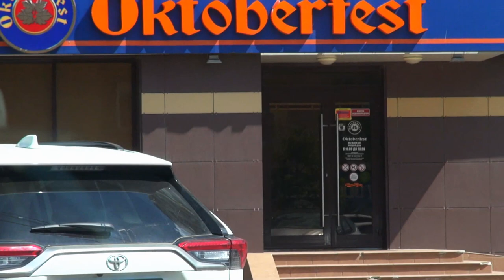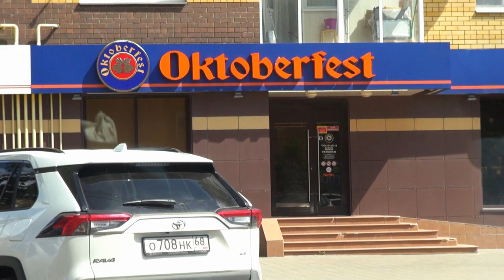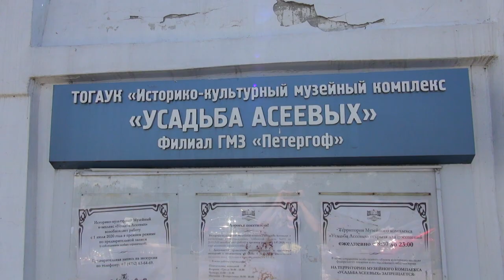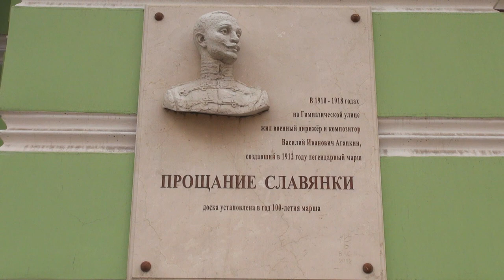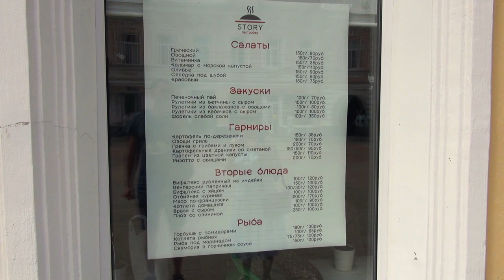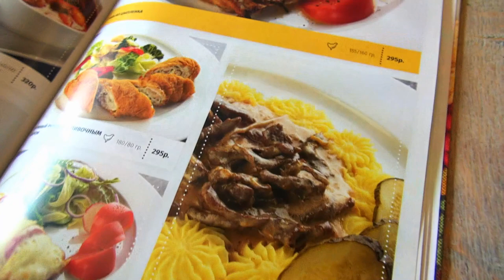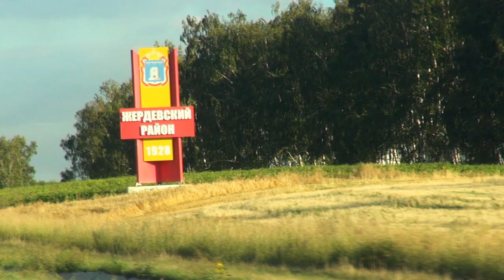ТАМБОВ. ЧТО ПОСМОТРЕТЬ ЗА ПАРУ ЧАСОВ? Усадьба Асеевых. Тамбовский Арбат. Цна. Путешествия по России.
Путешествуем на машине на Кавказ. По пути изучаем города России. В этой серии - Тамбов. Что посмотреть в Тамбове за несколько часов? Главные достопримечательности Тамбова. Музей-усадьба Асеевых с красивым фонтаном. Тамбовский Арбат и Тамбовская казначейша. Ресторан Дача. Наш вердикт по Тамбову: неплохо, местами симпатично, но желания специально вернуться не вызывает.

▶ Карта МИР (Россия): 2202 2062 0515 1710
▶ Карта VISA: 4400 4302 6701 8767

ГДЕ НАС ИСКАТЬ И ГДЕ ДУБЛИРУЮТСЯ РОЛИКИ:
▶ Boosty - публикация минимум на неделю раньше

Во второй части видео едем дальше. Следующая точка - Волгоград. Движемся по трассе Р-22 "Каспий". Любуемся пейзажами. Утомительная однополосная дорога. Все более явственное ощущение юга. Неприятный сюрприз со временем. Обзор квартиры в самом центре Волгограда. Наше путешествие - на износ.

Регистрируйся по ссылке и получи первый месяц АБСОЛЮТНО БЕСПЛАТНО! Все, что вы скачаете за это время НАВСЕГДА останется вашим, даже если вы в итоге не продлите использование за деньги

Смотрите в этом видео:
00:00 Содержание предыдущих и анонс этой серии.
01:03 Утро блогера в Тамбове. Планы на день.
03:18 Лифт для инвалидов в жилом подъезде.
04:01 Центр Тамбова. Улица Советская.
05:51 Усадьба Асеевых. Лучшая достопримечательность.
07:29 Набережная и канал реки Цна.
09:11 Тамбовский Арбат. Казначейша.
11:29 Ресторан Дача. Цены, интерьер, наш отзыв.
14:23 Покидаем Тамбов. Приедем ли снова?
16:02 Качество интернета на автомобильных дорогах России.
17:25 Чувствуется, что мы едем на юг. Дорожная романтика.
19:52 Симпатичная, но непростая дорога до Волгограда.
22:19 Какое время в Волгограде? Часовой пояс?
23:17 Хайвей за 40км до Волгограда.
24:54 Квартира в Тамбове. Путешествие на износ.

КРУТЫЕ ИТОГОВЫЕ ОБЗОРЫ ПУТЕШЕСТВИЙ С ПОДРОБНЫМ БЮДЖЕТОМ:
– В Европу на машине. Большой обзор и итоги с бюджетом

НА ЧТО СНИМАЕМ:
- Sony HDR-CX740E (основная камера)
- Sony HDR AS-300
- GoPro 4 HERO Silver
- DJI Phantom 3 Advanced (квадрокоптер)
- Datakam G9-Max (видеорегистратор)

ОБРАБОТКА И МОНТАЖ ВИДЕО:
- Corel Videostudio Ultimate X8 (основное монтажное ПО)
- Vasco da Gama 8 HD Pro (создание анимационных карт)

Использование материалов из этого и других видеороликов, размещенных на данном канале, допускается только после получения прямого разрешения от автора, либо без разрешения, но с обязательной активной ссылкой на YouTube-канал